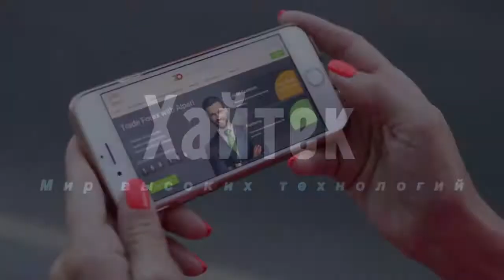«Роскосмос» захотел создать людей со сверхспособностями для дальнего космоса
«Роскосмос» планирует изучить вопрос изменения организма человека для полетов в дальний космос, рассказал исполнительный директор госкорпорации по перспективным программам и науке Александр Блошенко. По его словам, будут открыты научно-исследовательские работы «на уровне генной инженерии и клеточных технологий».